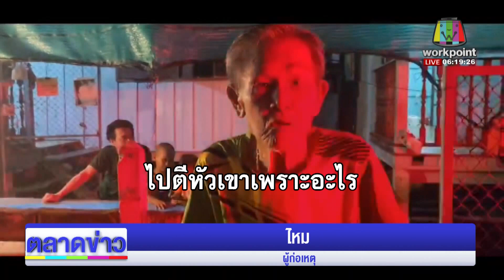ป้าโวย! ชวนเพื่อนบ้านดื่มเหล้าถูกฟันหัว l ตลาดข่าว - ข่าวเช้าเวิร์คพอยท์ l 22 พ.ย.66